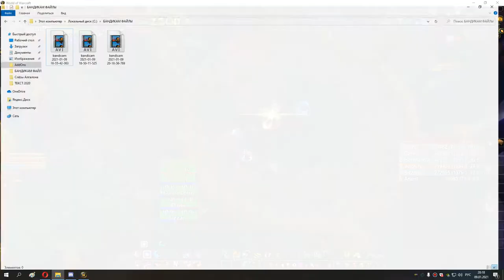55 вечер походов по пятеркам обычкам